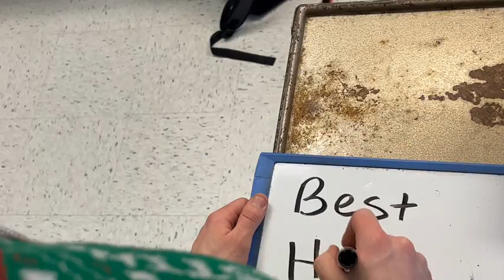Documinute: Mr. Blackford Greets Students with Sign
By Tanner Coerr, Artemis Safaie, Karina Bhatt and Aleksey Zubarev